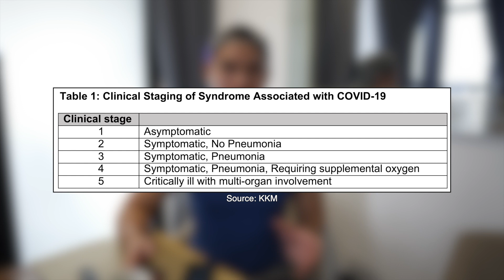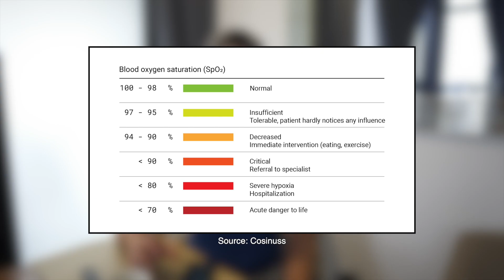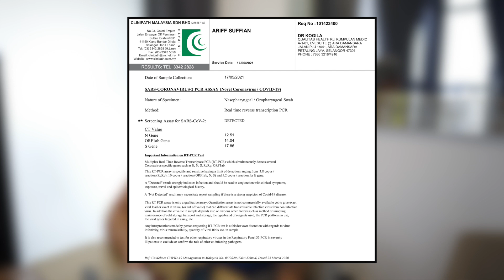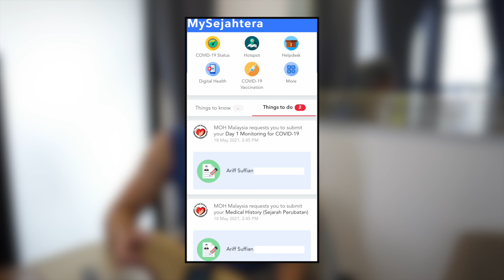I Have Covid | Infection Source, Emergency Room, Swab Test & Home Quarantine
No matter how hard you try, Covid can still find a way to you. Let's beat this together!

Here’s a list of my video gear from Amazon & Shopee!
Cameras
1. Sony a7S iii
2. Sony ZV-E10
3. Sony a6400

Lenses
1. Sony PZ 16-35mm F/4 G
2. Tamron 17-28mm F/2.8
3. Samyang 12MM F/2
4. Sigma 16MM F/1.4

2. Rode VideoMic NTG
3. Rode Wireless Go
4. Rode Lavalier Go

Drone
1. DJI Mavic Mini 3 Pro

Accessories
1. DJI RSC2 Gimbal
2. Hohem Travel Tripod
3. Peak Design Tripod

Lighting
1. Aputure 100D
2. Aputure Light Dome SE
3. Aputure MC